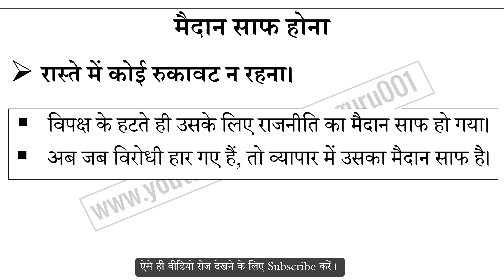मैदान साफ होना मुहावरे का अर्थ और वाक्य प्रयोग | Maidaan Saaf Hona Muhavare Ka Matlab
मैदान साफ होना मुहावरे का अर्थ,
मैदान साफ होना मुहावरे का वाक्य प्रयोग,
मैदान साफ होना ka hindi me matlab,
मैदान साफ होना ke bare me janiya,
Hindi muhavare